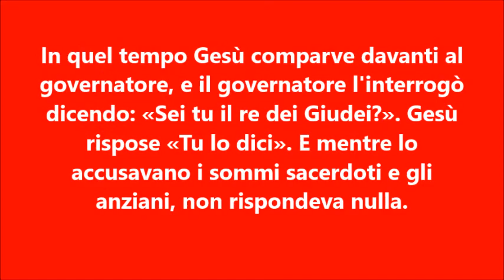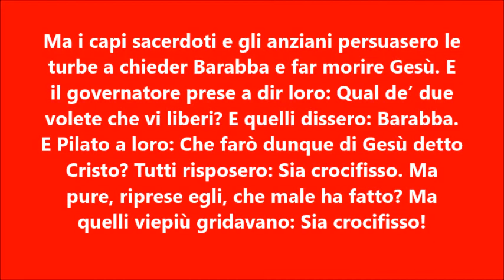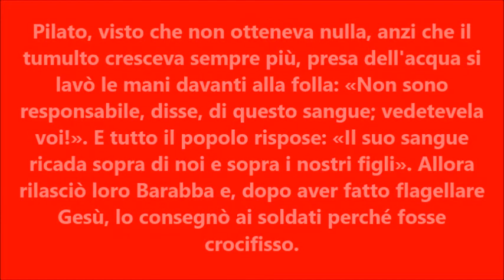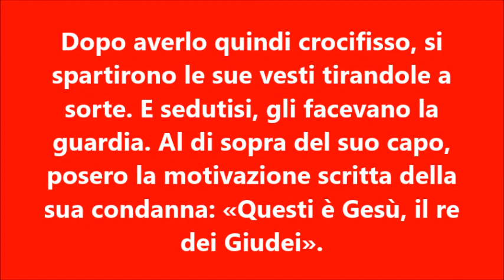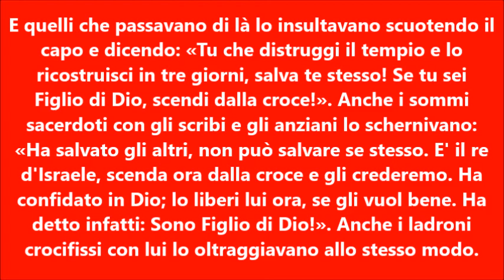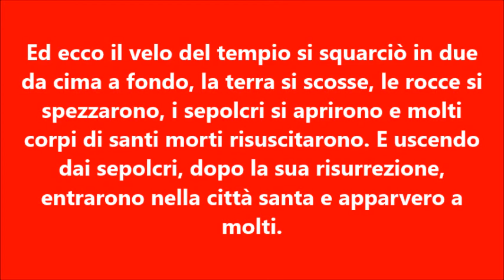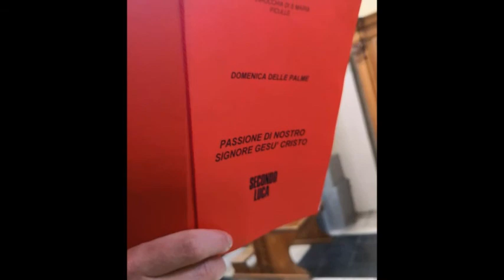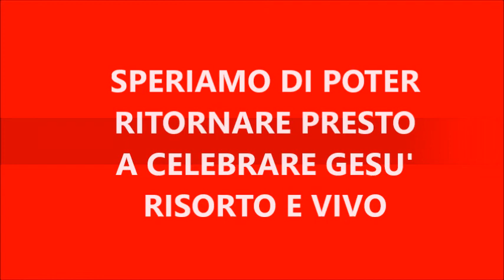DOMENICA DELLE PALME 2020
Riflessione e meditazione sul vangelo della domenica delle Palme 2020